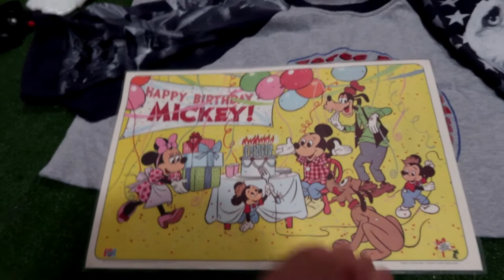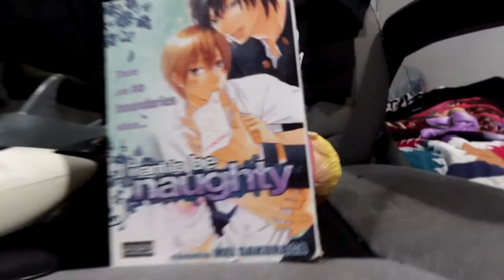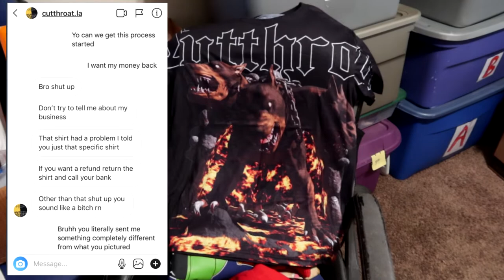How JOEY FATTS Tried To Scam Me BUT I Ended Up Finessin Him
YOU CANT FINESSE A FINESSER !!! in todays video i go thrifting and show off some sales .the story starts at 10:39 he really thought he was gonna get away with sending my some fugazzi so you know what i did i got my money back and still kept the shirt and sold it for more $ REAL BOSS PLAYS